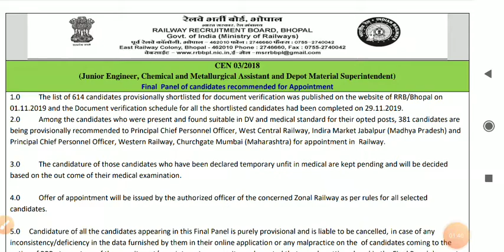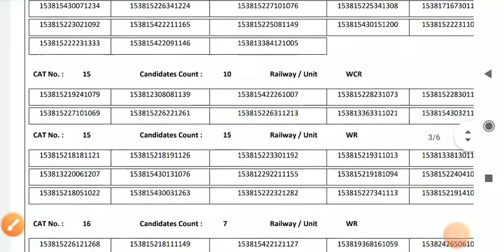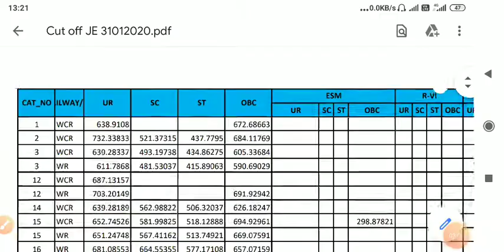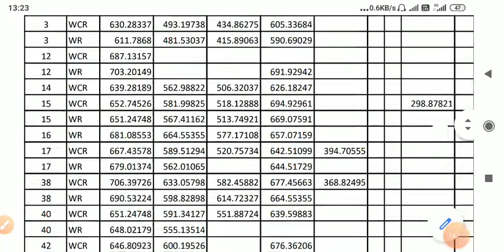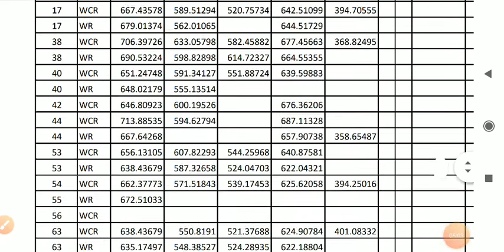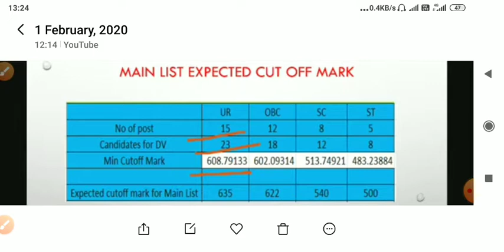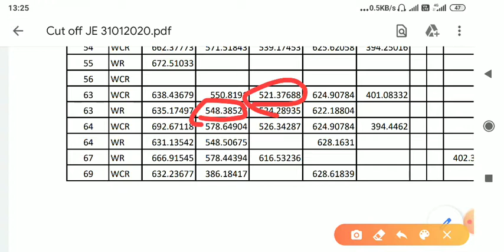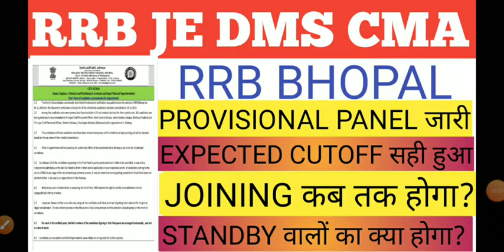RRB JE बहुत बड़ी Official Update ! PROVISIONAL PANEL जारी। EXPECTED CUTOFF सही हुआ। RRB BHOPAL